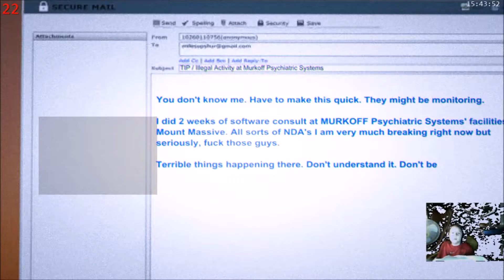Outlast Whistleblower Dlc #1/the meat is not yours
its BAAAAAAAAAAAAAAAAAAAAAAAAACK olah olah homies its misspelled on purpose welcome back to outlast :
Outlast: Whistleblower (also known as Outlast: Story DLC) is a psychological horror video game DLC (Downloadable content) for Outlast, developed and published by Red Barrels Games. It is the prequel to Outlast, revealing the reasons of the Mount Massive Asylum outbreak. It also shows the true ending to the asylum after Miles' (implied) death. It was released for PlayStation 4 and PC.

Whistleblower will let you play as Waylon Park, a software engineer under contract with Murkoff and the man who emailed journalists around the world - including Miles - at the beginning of Outlast. Spending a couple of weeks at Mount Massive, during which he was unable to even talk to his wife and son in Boulder thanks to strict security protocols, Waylon developed a deep-seated distrust of the profit-motivated scientists and doctors leading dangerous and irresponsible experiments on their patients. Identifying with those poor souls fueled Waylon's anger, and set the stage for his unmasking of Mount Massive's rotten core.

Although Whistleblower tells the story that led to Outlast, it actually stretches past the events of the first game to show the final chapter in Mount Massive Asylum's story

Outro song is spider Dance by toby fox he makes great game sound track listen to it

thank you so much for watching outlast is my most viewed lets play yet so that shows you guys like thank you so much for watching and i will see you guys in the next video